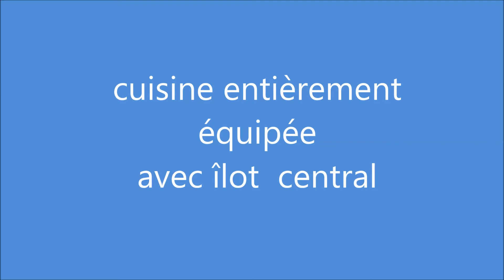THOISSEY 01140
VILLA DE 2010 OSSATURE BOIS  a 268 000 €
110 m² habitable , 3 chs , cuisine entièrement équipée
terrasse bois béton jardin et garage de 48m² très beau produit contemporain !
pour renseignements et visites téléphonez au 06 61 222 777  l'agence SITI